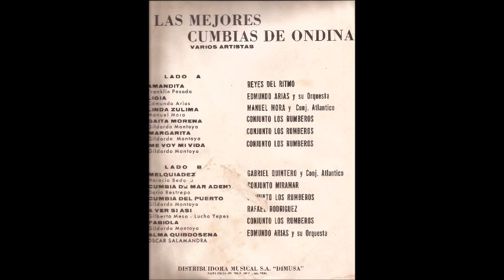Conj Los Rumberos Cant Gildardo Montoya (La Margarita) Las Mejores Cumbias De Ondina